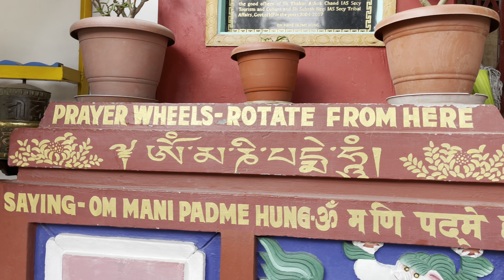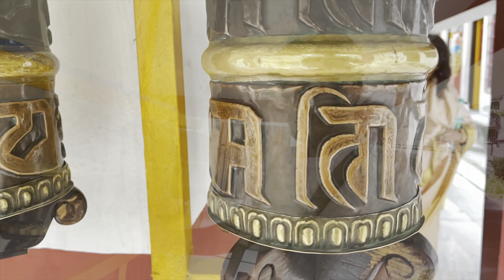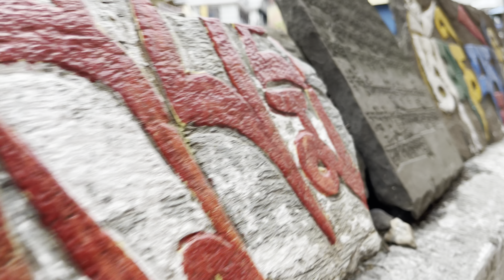Himalayan BUDDHIST MONASTERY in Manali | Tibetan Temple Gompa | Places to See | Himachal Pradesh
This is the 5th Episode of Manali Series where we visit the Himalayan Nyinmapa Tibetan Buddhist Monastery in Manali. It is a Tibetan Temple and is one of the best places to see in Manali. Hope you all enjoy this himachal pradesh vlog